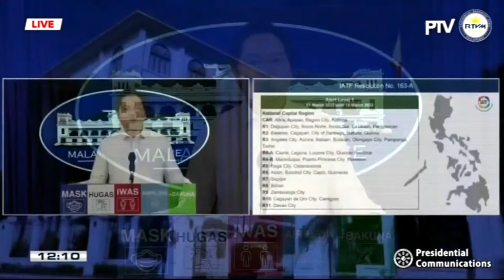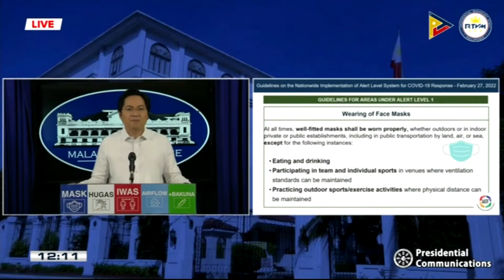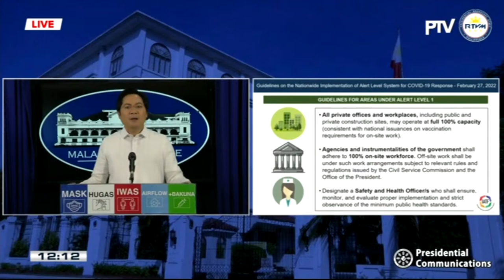LIVESTREAM: Palace briefing with acting presidential spokesperson Karlo Nograles - Replay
Panoorin ang livestream ng press briefing ni acting presidential spokesperson Karlo Nograles ngayong February 28, 2022.

Courtesy: PTV